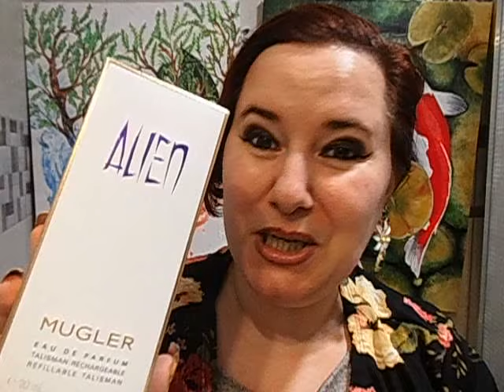Perfumes Espectaculares para Regalar el 💝 DÍA DE LA MADRE 💝 Colaboración @MariaCarattini - SUB